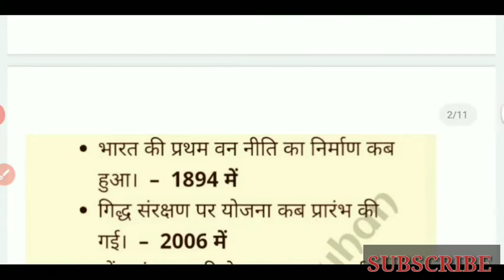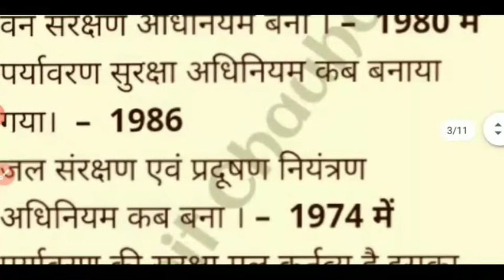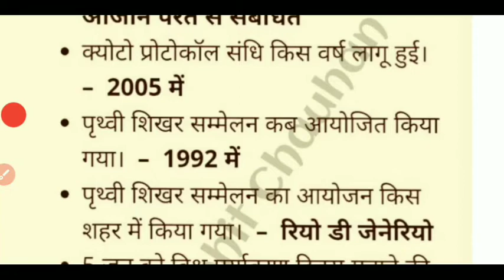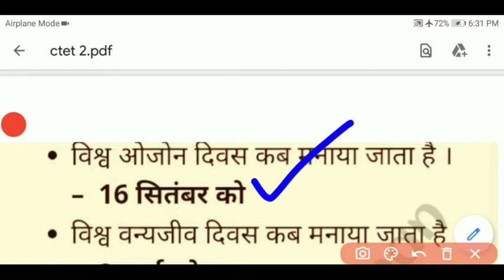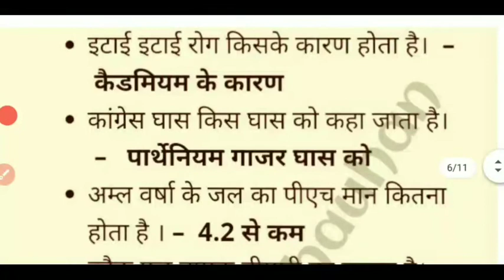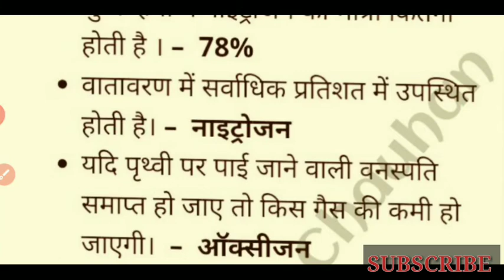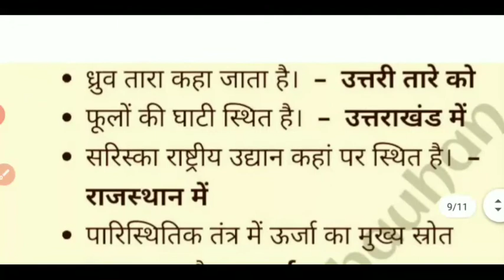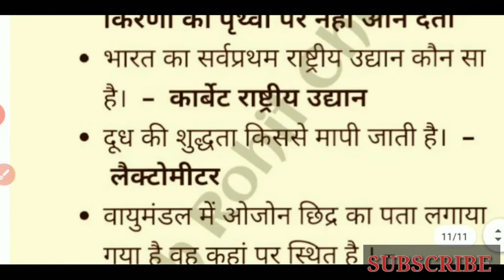Ctet ll CTET 2020 ll CTET 2021 IISUPERTET II UPTET 2021 II SUPERTET 2021 II SUPERTET 2020II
Ctet online classes
Ctet previous year question paper pdf download
Ctet previous year question paper
Ctet pas kaise kre
Ctet notes in Hindi medium
Ctet Pedagogy tricks
Cdp for Ctet
Uptet baal vikas
Ctet 2020
CTET सुपरफास्ट revision
CTET paper from 2011 to 2018
Ctet
TET ctet classes
PGT classes
CTET sst
CTET samajik vigyan
एनसीईआरटी evs notes
NCERT evs notes in Hindi
Uptet syllabus
Uptet2020
Uptet samanya gyan
Supertet samanya gyan
Super tet classes 2020
Super tet पर्यावरण
Supertet viral answer key
Super tet time table
CTET 2020
CTET सुपरफास्ट revision
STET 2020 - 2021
STET 20-21
General scienceCovid-19
Evs ncert notes